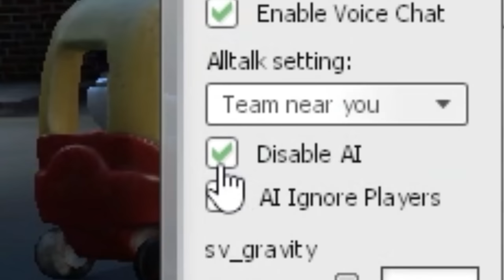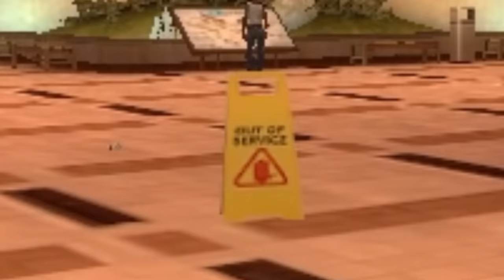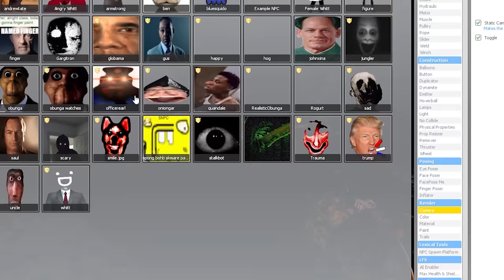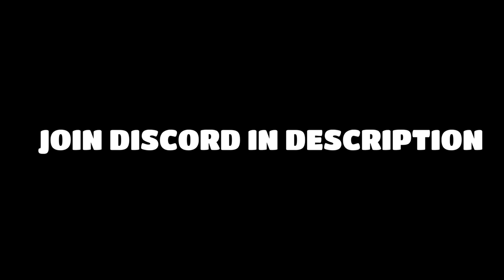Mini Cars Vs Obunga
Can we escape in mini cars from the OBUNGA?

AMAZING PEOPLE IN VID!